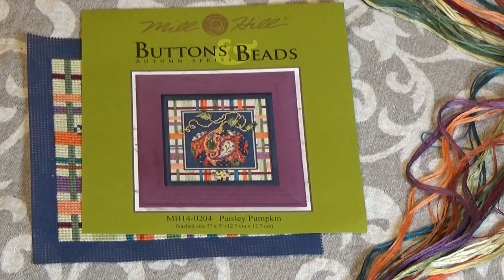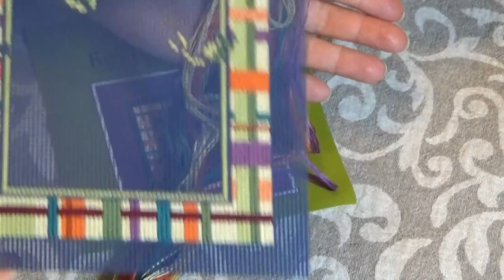СП "Прикладная вышивка" Тыква от Милл Хилл. Отчет №1.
Выкладываю первый мини отчет:)